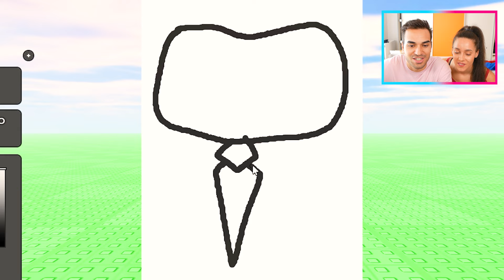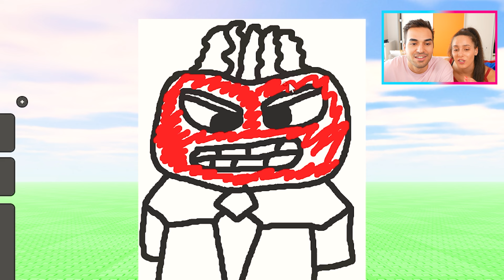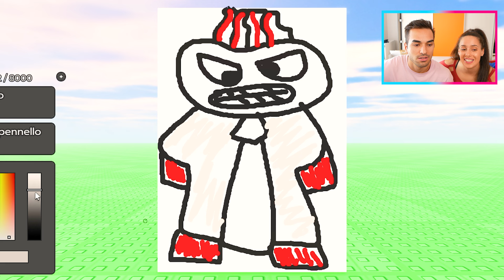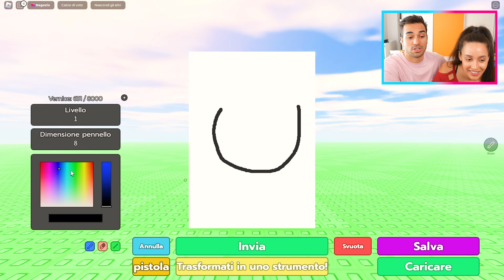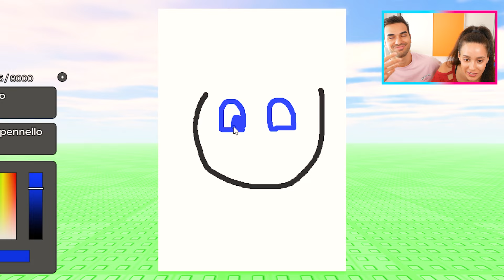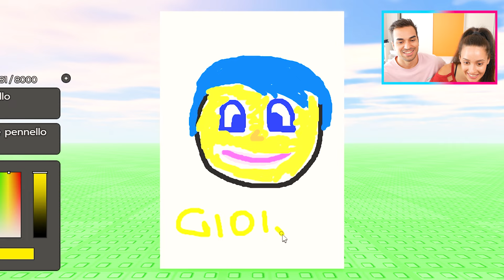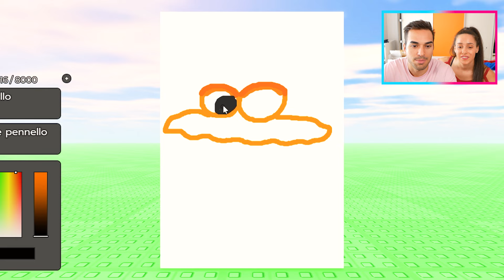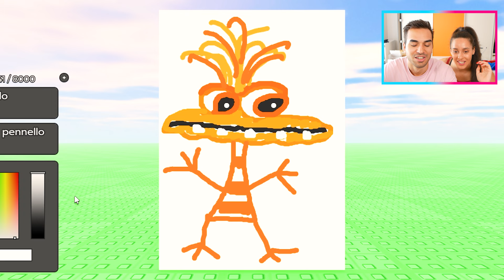QUELLO CHE DISEGNI PRENDE VITA SU ROBLOX!!